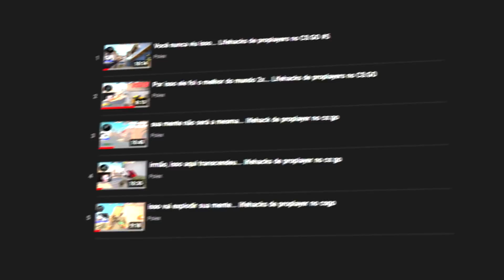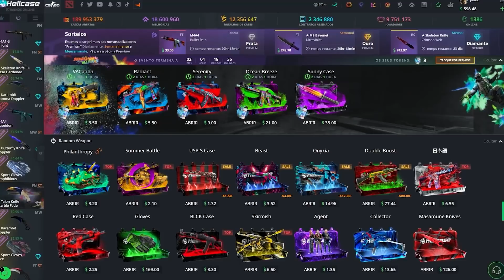até o FalleN ficou em choque 😳 lifehack de proplayer no cs:go